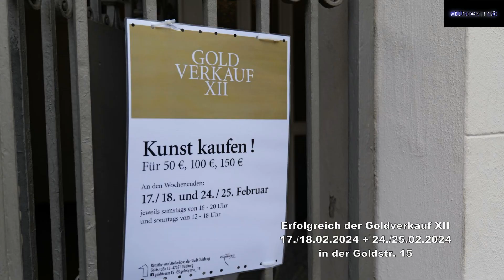Erfolgreich - der Goldverkauf XII 17.,18.,24. und 25.02.2024 in der Goldstr. 15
Die 4 Runden des Goldverkaufs im Künstler- und Atelierhaus der Stadt Duisburg Goldstrasse 15 waren auch in ihrer 12. Ausgabe wieder erfolgreich. Zahlreiche Kustwerke wechselten für 50, 100 oder 150@ den Besitzer. Künstlerinnen und Künstler der Goldstrasse 15 und Kolleginnen und Kollegen, die sich mit dem Haus verbunden fühlen, hatten wieder jede Menge Gold in Form von Kunstwerken zusammengestellt und boten dieses in den drei genannten Preiskategorien, also zum absoluten Schnäppchenpreis an. Gemälde, Grafiken, Fotografien und Skulpturen wartetn an den beiden Wochenenden samstags von 16:00 - 20:00 Uhr und sonntags von 12:00 - 18:00 Uhr auf InteressentInnen. Ein Teil des Erlöses aus dem Verkauf der Werke geht in die Arbeit des Künstler- und Atelierhauses zur Finanzierung von Ausstellungen und Veranstaltungen.